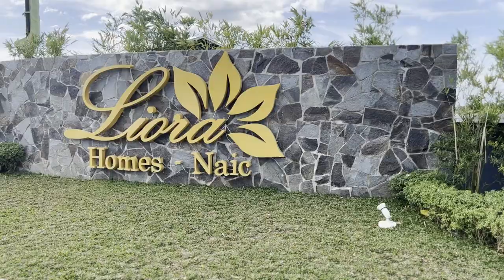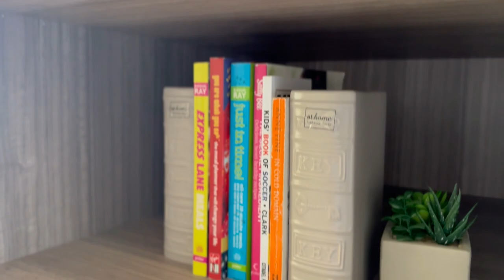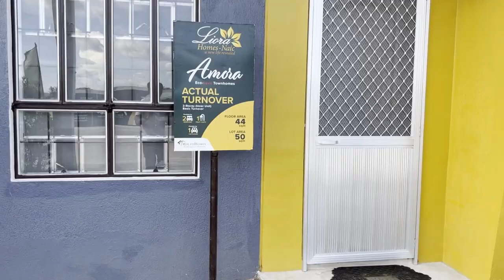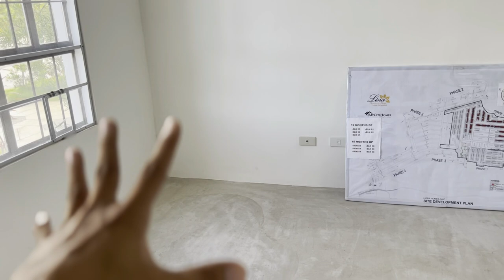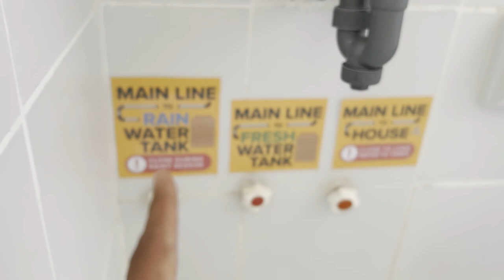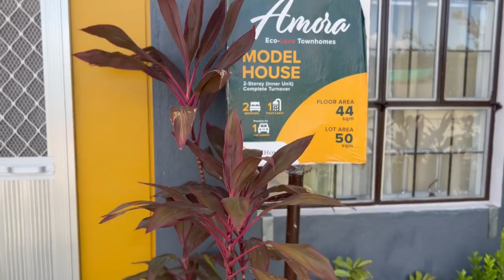Ang Bahay na Solar Powered na, May Rain Water Harvester pa! | Liora Homes Naic | Sulit ‘di ba?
🏡𝙇𝙄𝙊𝙍𝘼 𝙃𝙊𝙈𝙀𝙎 -𝙉𝘼𝙄𝘾🏠
a new life revealed

🌿🌿Eco- Friendly Village
Location: Brgy. Malainen Bago,Naic, Cavite
📌One ride from & to PITX ( very accessible in public transport)

✍️PRE SELLING STAGE‼️

AMORA MODEL🏠🏠
✅2 Storey Eco - Friendly Townhomes
✅Basic Finish upon turn over
✅Provisions for 2 bedrooms
✅1 Carport & Service Area

👏👏👏BIGGER VALUE + SAVINGS 👌👌

📌Door & window screen
           💗anti - Dengue Homes
📌Solar Panels System
           💗30% Savings on Electric Bill
📌Rainwater & Fresh water Storage
           💗 35% Savings on water consumption

✨Lot Area✨
Inner unit: 50 sqm
End unit : 75 sqm
Floor Area: 43.5 sqm

📌BANK  FINANCING
10%DP: 197,180
Dp for 12 months: 14,848
Loanable Amount: 1,773,620
Bank Amortization for 20 yrs: 14,369
Required Income: 47,897

20% DP: 402,800
12 months to pay: 31,900
Loanable Amount: 1,578,000
Monthly Amortization for 30 yrs: 9,851

🌿Complete Amenities
Sports Hub
Swimming pool
Clubhouse
24/7 Secured & Safe Community

Book your tripping now!